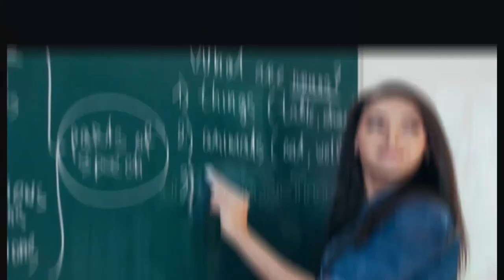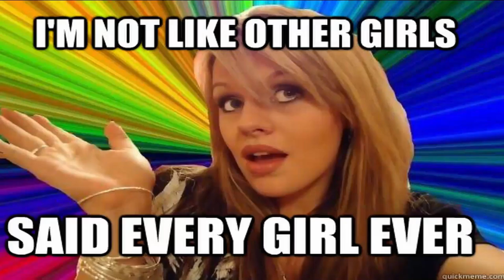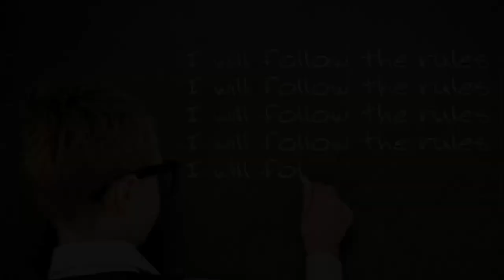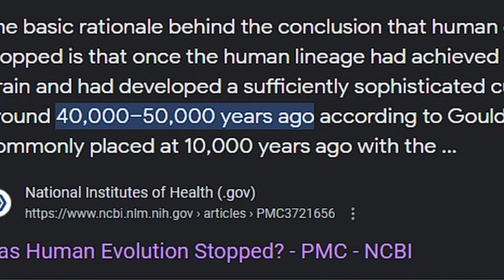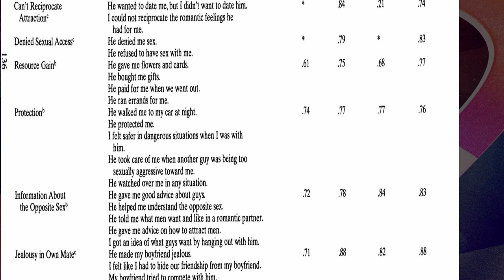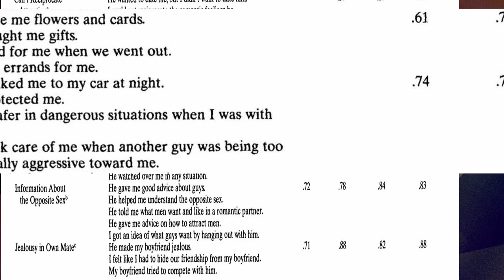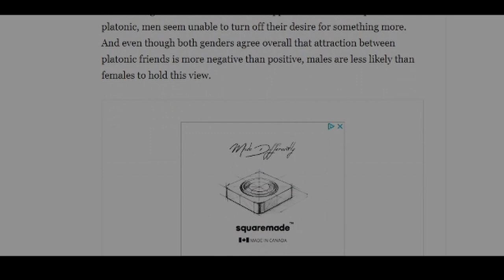100% Proof Men and Women Can’t be Friends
Here is the science behind why men and women can't be friends.

Flirty and Professional The Best Cologne for a date; Code Absolu

0:00 - Intro
1:15 - Our Evolutionary Psychology
3:18 - Society vs Male Nature
5:45 - The Role of Attraction